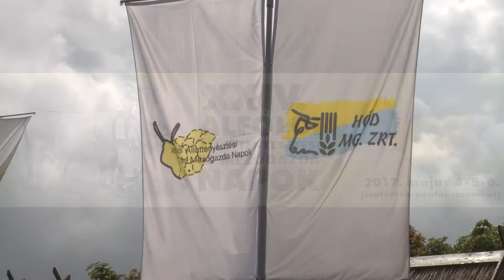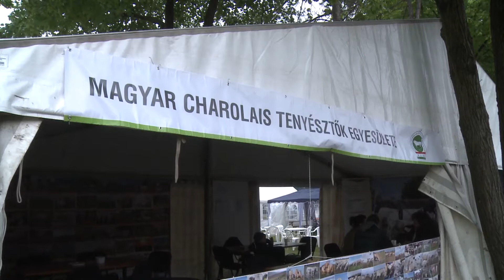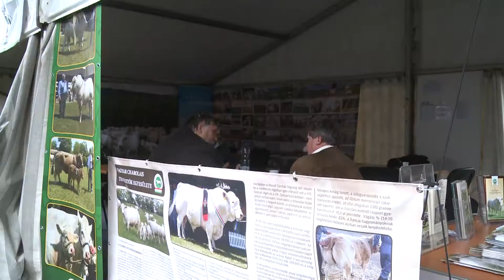Charolais Hódmezővásárhely 2017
A Magyar Charolais Tenyésztők Egyesülete a XXIV. Alföldi Állattenyésztési Napokon